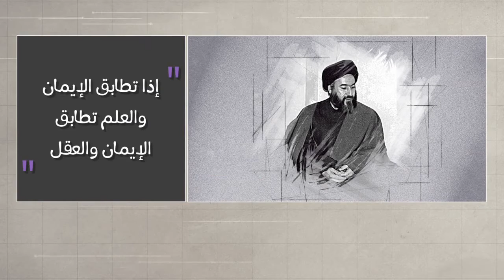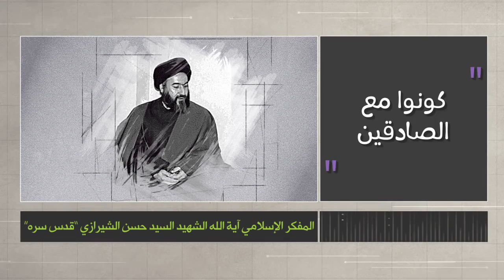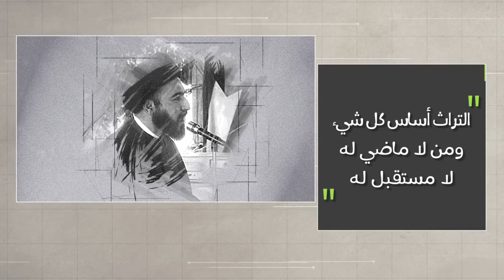وتبقى الكلمة - كونوا مع الصادقين - الشهيد آية الله السيد حسن الشيرازي رحمه الله